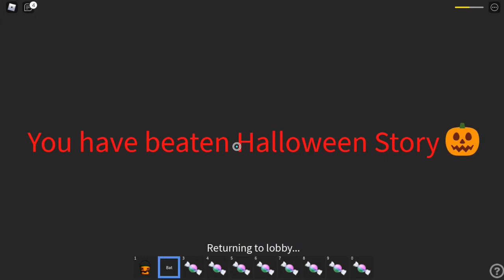Roblox Halloween Story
You go to a haunted house!